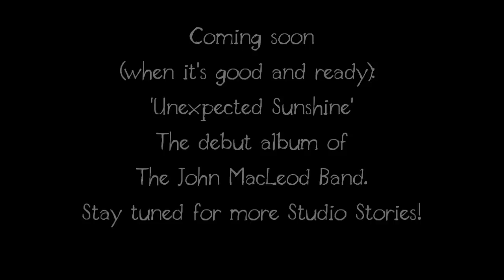The John MacLeod Band - Studio Stories, Episode One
We present a cheeky sneak-peek into what's happening as we make our debut record, 'Unexpected Sunshine', at Tremolo Recording Studios, under the production of Dan Rowley.  This episode - behind the scenes of 'It Was You'...
The John MacLeod Band are:
John MacLeod - guitars, vocals
Paul Hancock - bass guitar, vocals
Angela Lazenby - drums, percussion, vocals
Matt Tyrer - keyboard, synthesizer, accordion, vocals